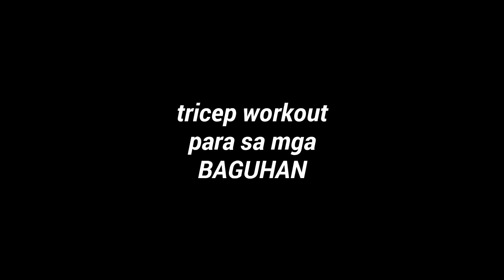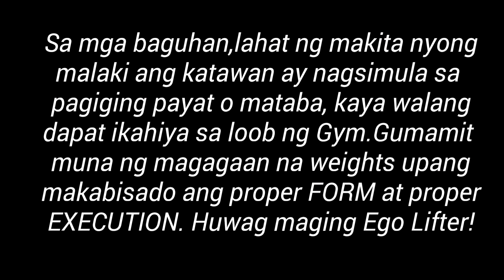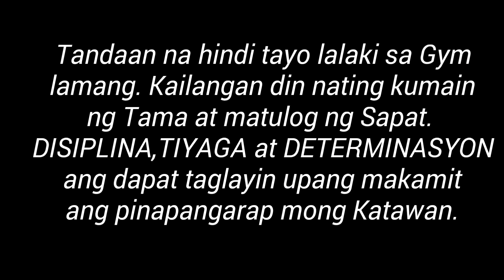TRICEP WORKOUT for BEGINNER. GAWIN ITO PARA LUMAKI ANG BRASO!